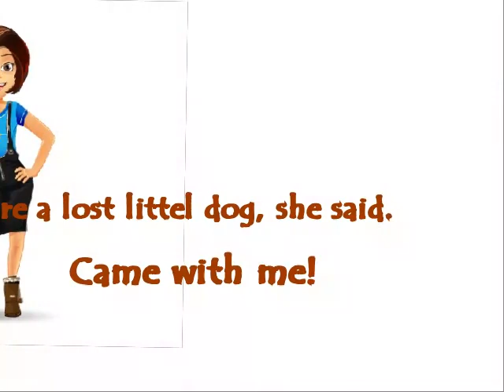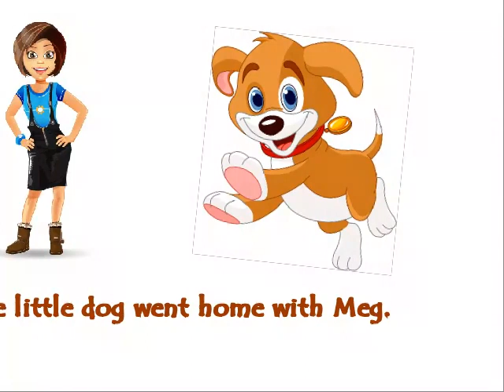Learning at Helen's English Center Meg mets a dog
Meg mets a little dog wagging his tail.